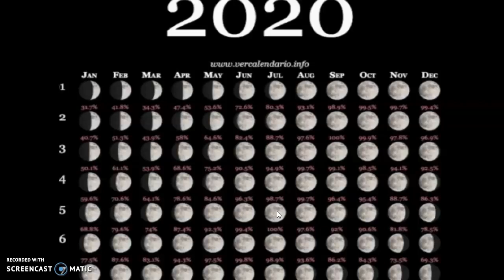2021 Solar Eclipse - Lunar Eclipse - Second Sun And The Rise Of Antichrist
"All have sinned and come short of the glory of God." (Romans 3:23)
A sinner needs to acknowledge that they have sinned.

B) BELIEVE THAT JESUS DIED FOR YOUR SINS, ROSE FROM THE DEAD AND THAT YOU TRUST IN HIM ALONE FOR YOUR SALVATION, COMMITTING YOUR LIFE TO HIS SERVICE.

All Jesus asks us to do to receive salvation is to believe in Him.

C) CONFESS YOUR SINS.

"If we confess our sins, He is faithful and just to forgive our sins." (1 John 1:9)

We only need to tell Jesus that we have sinned and ask for forgiveness. Then He will forgive us, no matter what sins we have committed.